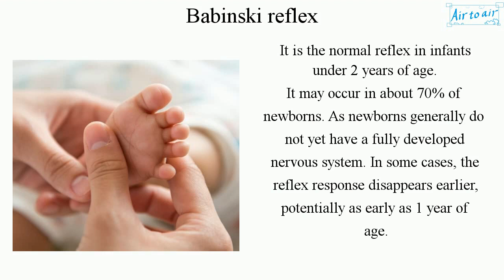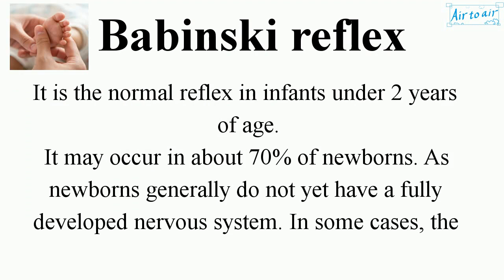Babinski reflex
A response of the hallux moving upward (extension) that occurs after the sole of the foot has been firmly stroked.

It is the normal reflex in infants under 2 years of age.
It may occur in about 70% of newborns. As newborns generally do not yet have a fully developed nervous system. In some cases, the reflex response disappears earlier, potentially as early as 1 year of age.

It may be a sign of an underlying neurological condition or nervous system disorder when it appears in adults or children over 2 years of age.

Possible nervous system disorders:
- stroke
- meningitis
- cerebral palsy
- tumors in the brain or spinal cord
- spinal cord injury
- defects in the spinal cord or spinal column
- multiple sclerosis